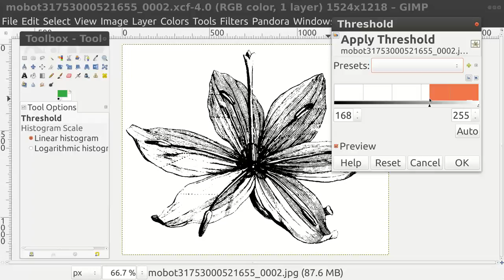GIMP Converting To Bitmap